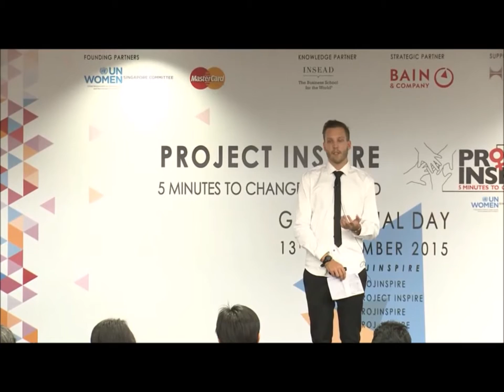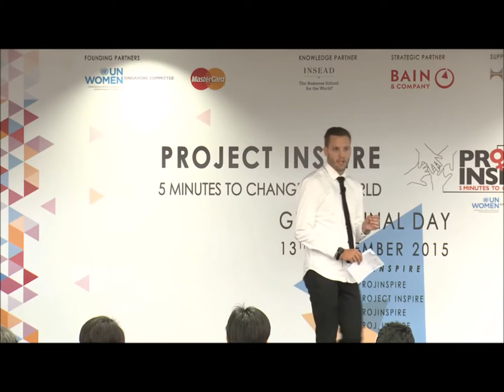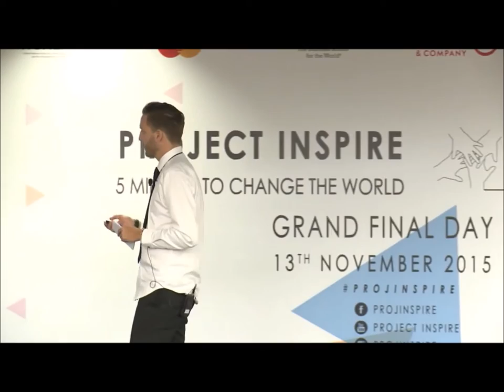Empowering Indigenous Women in Borneo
Executive Director Adam Miller presents at UN Singapore about the work of Planet Indonesia: